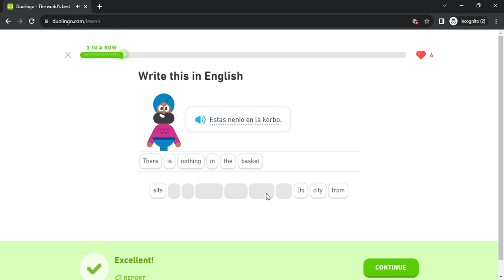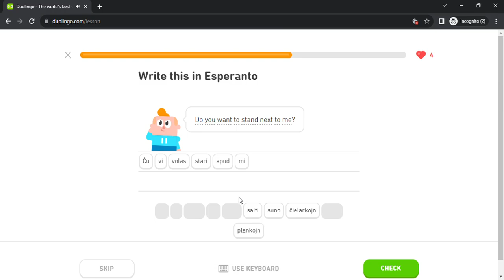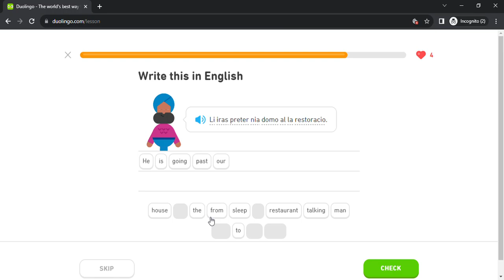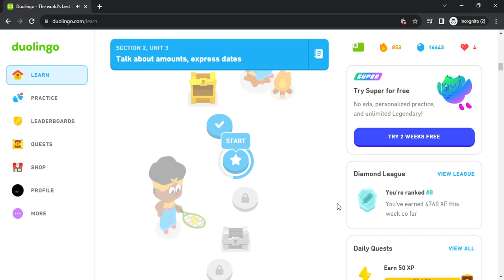Duolingo #406 Esperanto - English (Part 29 - Amounts and Express Dates)